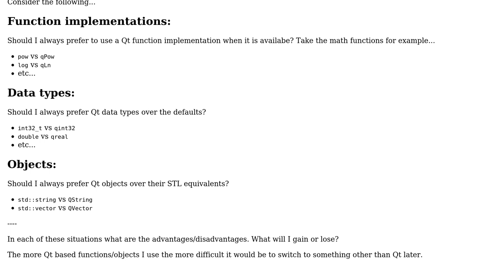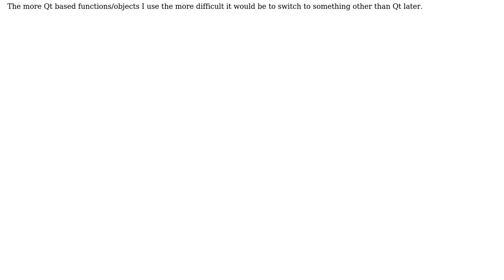When writing a Qt application is good practice to ALWAYS prefer Qt function implementations,...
Software Engineering: When writing a Qt application is good practice to ALWAYS prefer Qt function implementations, data types, and classes when they are available?

With thanks & praise to God, and with thanks to the many people who have made this project possible! You are responsible for your own actions.